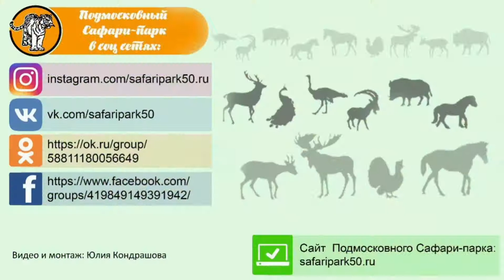КОСУЛЯ В ПОДМОСКОВНОМ САФАРИ-ПАРКЕ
Европейская косуля, или дикая коза - стройное, грациозное, быстрое в движении животное.
Рога у косули начинают развиваться с 4-го месяца жизни. Молодые самцы к своей первой весне отращивают рога в виде простых заострённых стержней длиной 10—15 см. Рога полностью окостеневают, и самцы трутся ими о стволы и ветви деревьев, счищая остатки кожи. Самки косули европейской, как правило, безрогие.

Подмосковный Сафари-парк
👉Работает c 10:00 до 18:00👈
🌳Смотри как в природе!
🐯Животные на участке леса
🚗400 м. от Клемятино Можайский район
♦️Запись на экскурсии по телефону и ватсап